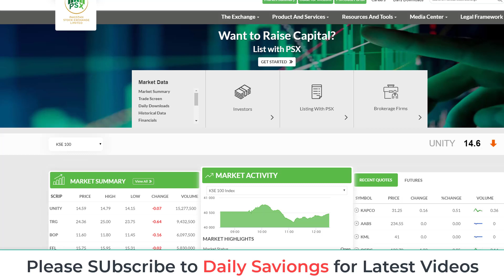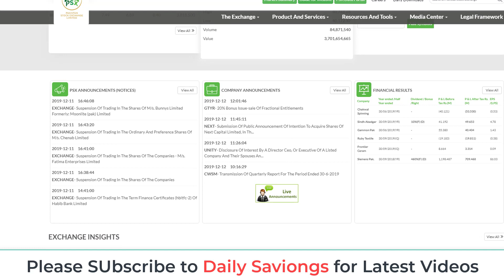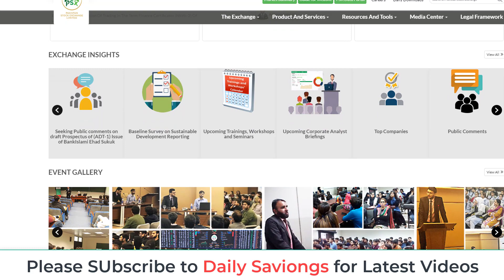How to Invest in Stock Market in Pakistan - Stock Exchange Detail in Urdu - Mere Paas Tum Ho Danish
mere pass tum ho stock exchange scene
Daily savings about national savings and Qomi Bachat
Qaumi Bachat